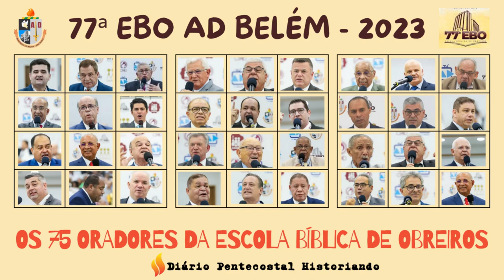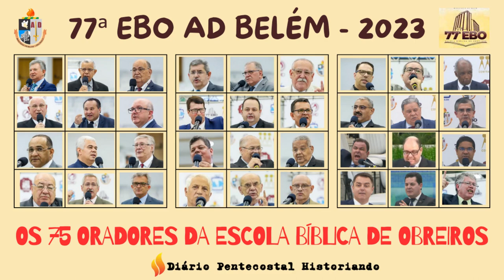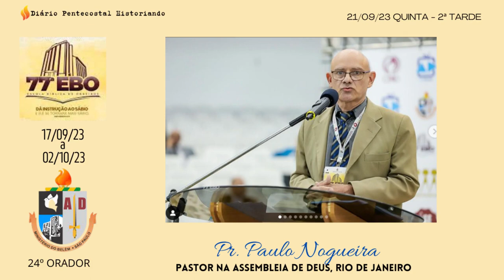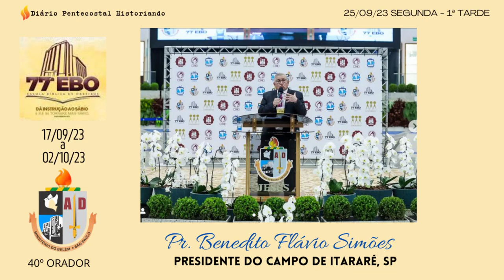OS 75 ORADORES DA 77ª ESCOLA BÍBLICA DE OBREIROS EBO ADBELÉM, 2023 MINHAS CONSIDERAÇÕES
Neste vídeo, a identificação dos 75 oradores, bem como a performance e abordagem de cada um deles na 77ª Septuagésima Sétima EBO: Escola Bíblica de Obreiros, da ADBELÉM ocorrida entre os dias 17 de setembro e dois de outubro de 2023.